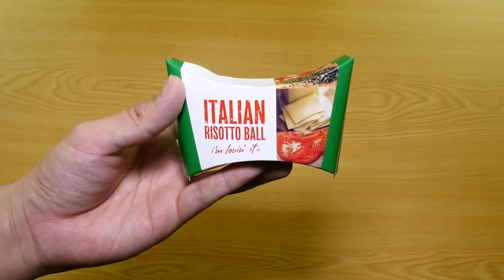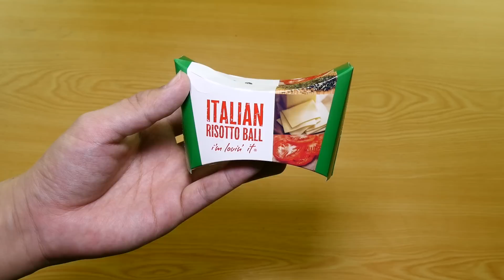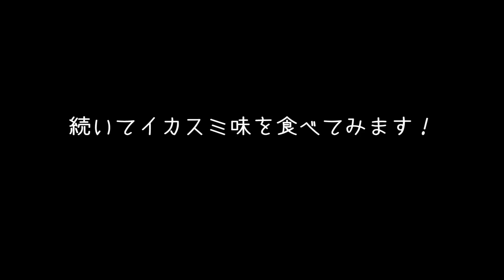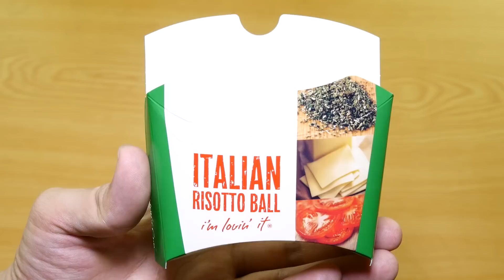ワールドカップ 2014 応援商品 マクドナルド「イタリアン リゾットボール」 World Cup Risotto Ball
マクドナルドから2014年ブラジルワールドカップのコラボ企画としてで新発売された、
「イタリアン リゾットボール（トマト&イカスミ）」を食べてみました。